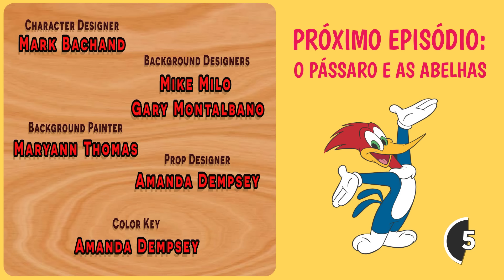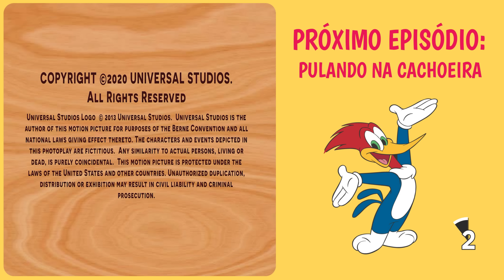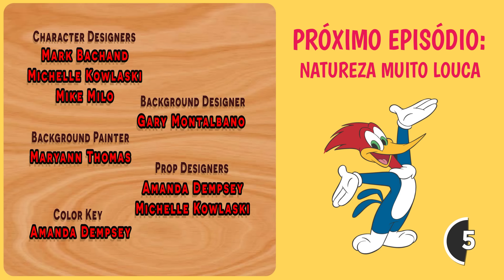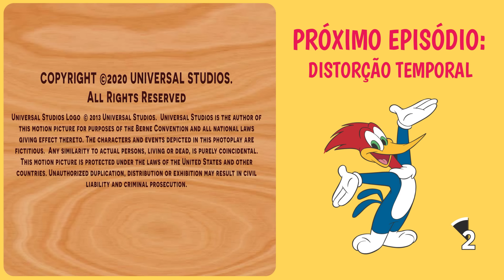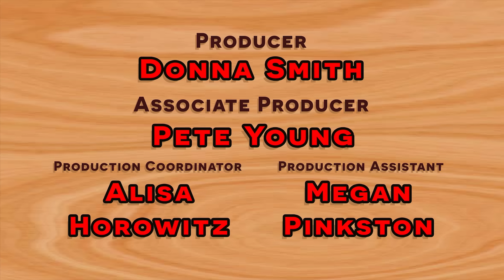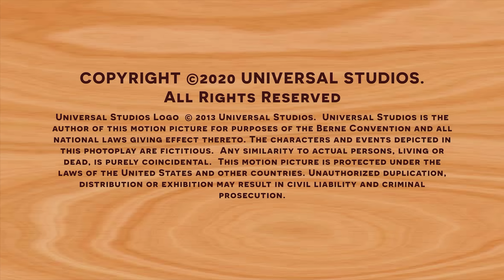El Pájaro Loco | Fiesta de Pijamas + Más Episodios Completos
Woody organiza una fiesta de pijamas para sus sobrinos, quienes lo mantienen despierto toda la noche con sus tonterías.

00:00 - Woody está despierto
05:44 - El Deseo de Winnie
11:25 - El pájaro y las abejas
17:03 - La guerra de los bosques
22:42 - Chilly a la parrilla
27:42 - La caida
33: 24 - Travesuras hechizadas
39:09 - Los locos de la natureleza
44:43 - Aves de bellas plumas
50:41 - Tiempo retorcido